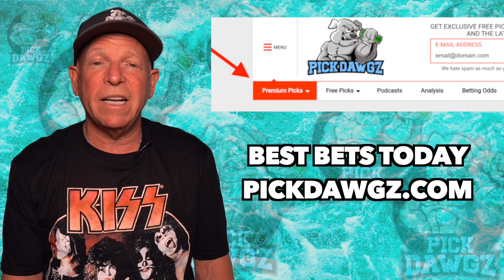MLB Pick Today Boston Red Sox vs Texas Rangers 8/21/21 MLB Betting Pick and Prediction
The Texas Rangers face off with the Boston Red Sox in Saturday's MLB Baseball action. Get Mitch's Expert Pick and Prediction for this game.